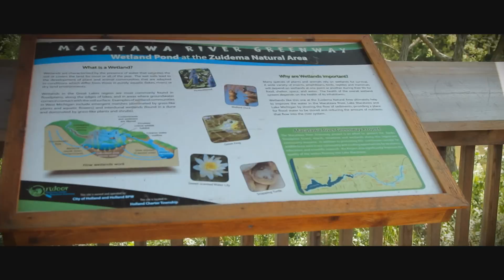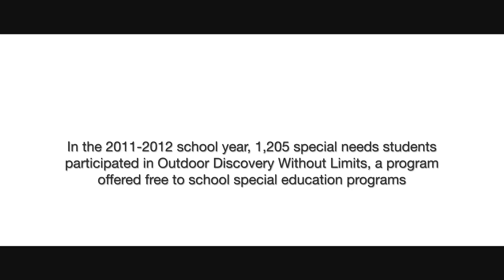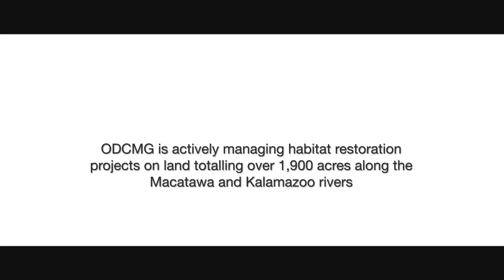What is the ODC Network?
A brief look at the ODC Network, it's mission, programs and vision.